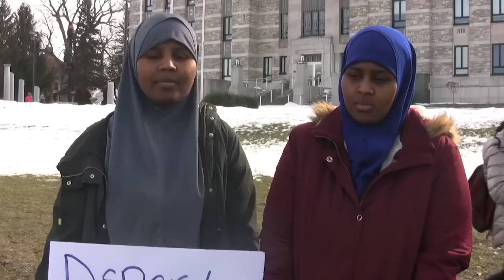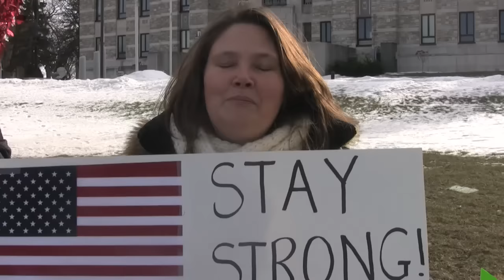Faribault MN Immigration Ban Protest 2-4-17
This protest against Trump's executive action targeting seven predominantly Muslim nations took place in front of the Faribault courthouse.  It was peaceful and there were no arrests.